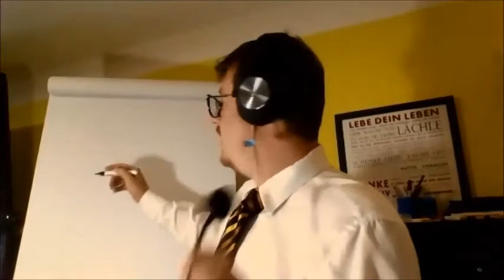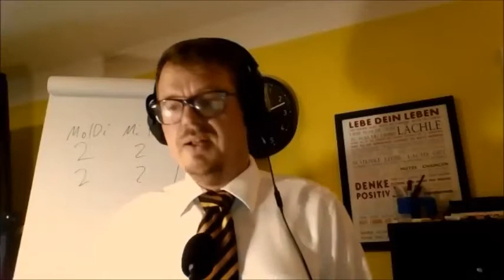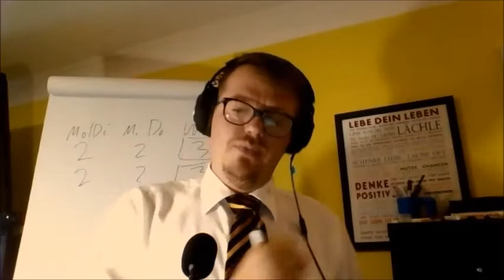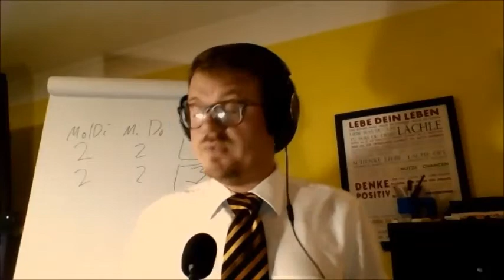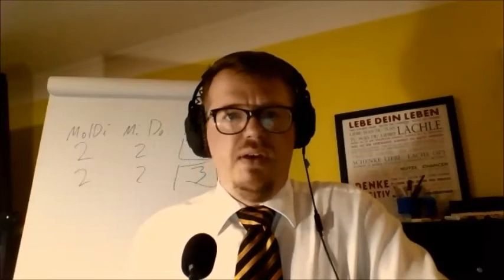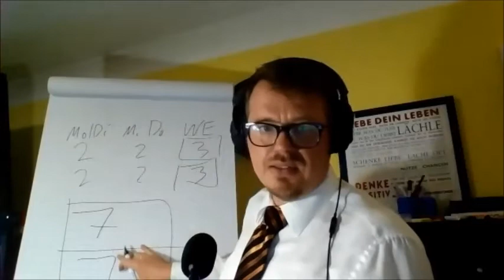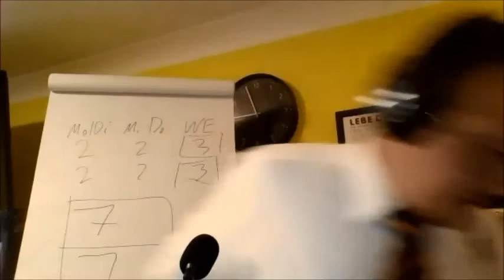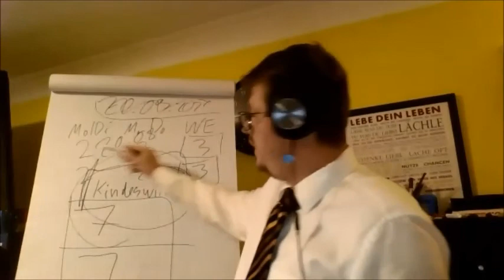Wechselmodell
In diesem Seminar beschäftigen wir uns mit dem Thema :  ,,Was ist das Wechselmodell'' ?  und ,,Wie funktioniert das Wechselmodell''?

▬ Kind im Mittelpunkt ▬▬▬▬▬▬▬▬▬▬▬▬

Auf unseren Internetseiten und beschäftigen wir uns mit dem Thema Familienrecht und stellen dabei das Kind in den Mittelpunkt.

Seit 10 Jahren veröffentlichen wir zuverlässig Berichte über die aktuellen Entwicklungen im Familienrecht. Zudem finden Sie dort unsere Datenbanken zur Bewertung von Verfahrensbeiständen, Jugendämtern und Gutachtern, sowie unsere Urteilsdatenbank und zahlreiche nützliche Tipps und Erfahrungsberichte.

finden Sie unsere nächsten Seminartermine

Wir werden in Kürze weitere Videos online stellen. Gerne können Sie uns in den Kommentaren auch schreiben welche weiteren Themen Sie sich auf youtube von uns wünschen und worüber wir ein Video drehen sollen.

▬ Social Media ▬▬▬▬▬▬▬▬▬▬▬▬▬▬▬